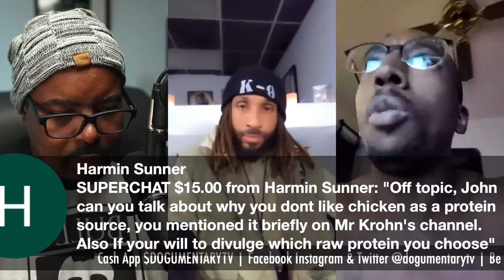Let's Talk: Protection Dogs The Pros And Cons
Let's talk about the pros and cons of owning a dog that bites.